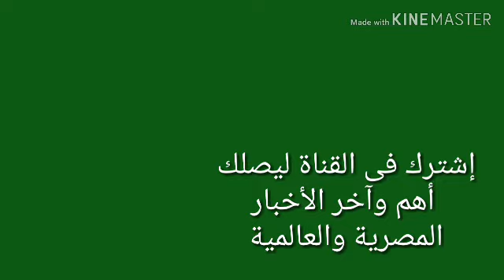تشيع جثمان الفنان" محمود الجندى"فى محافظة البحيرة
أدى المئات من أهالى أبو المطامير بمحافظة البحيرة، صلاة الجنازة على جثمان الفنان محمود الجندي، بمسجد الشيخ عبد الحكم، بمشاركة عدد من نجوم الفن، ومنهم الفنان فاروق الفيشاوى، والفنان بيومى فؤاد، الدكتور أشرف زكى نقيب المهن التمثيلية، والنجم أحمد السقا.